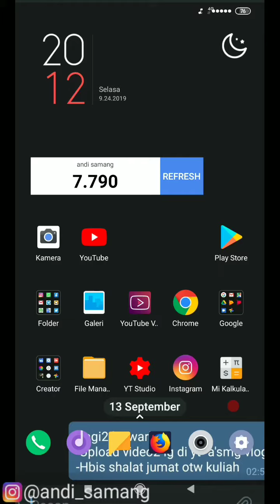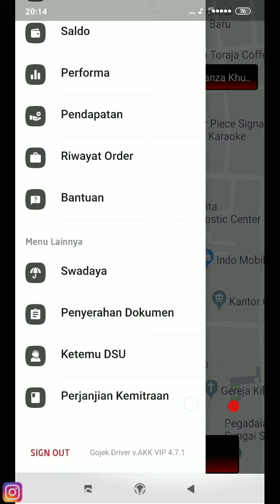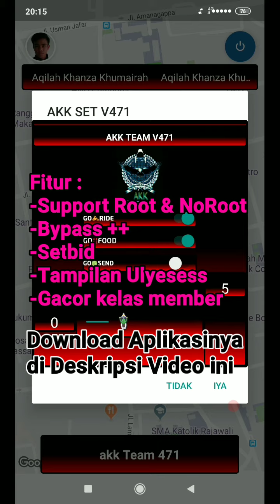Mod Gojek Terbaru 471 🔥 AKK VIP SetBid Ulyesess 🔥 Member Free